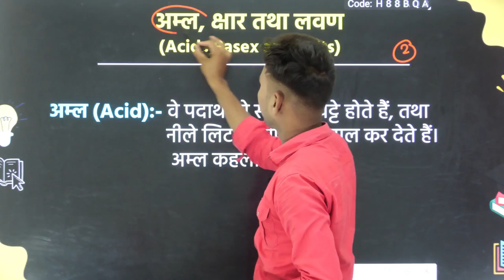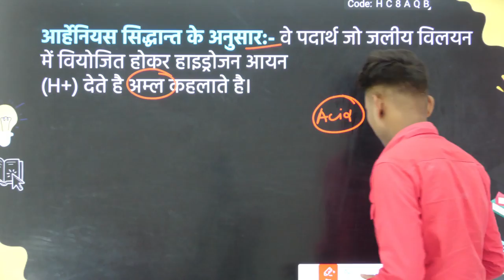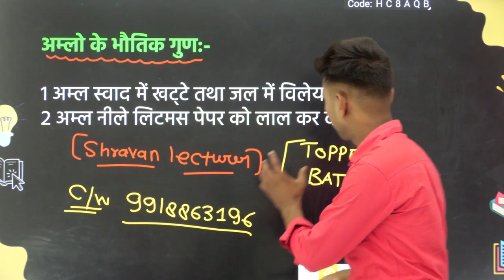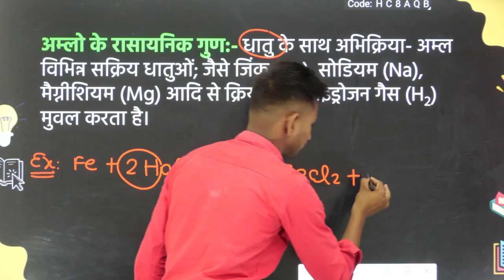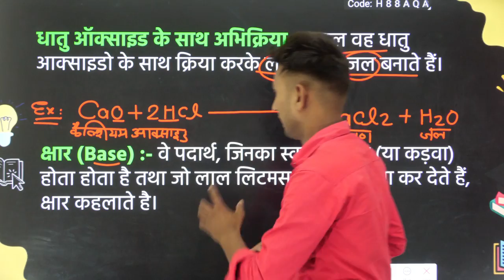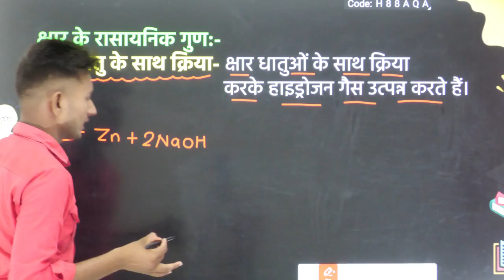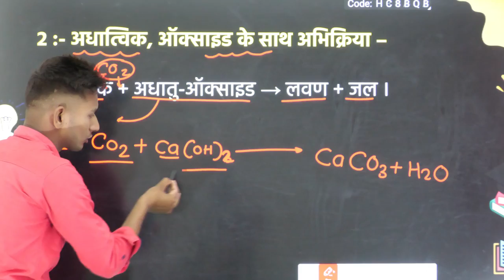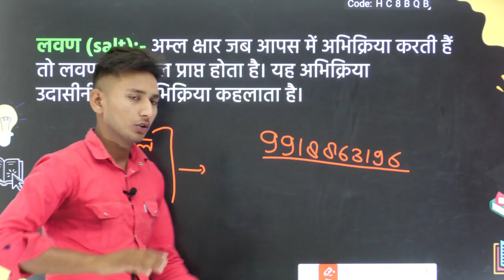Class 10 Science,||अम्ल क्षार एवं लवण की परिभाषा उदाहरण/, Acid base and salt class 10 in Hindi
hello student welcome to my channel is video mein Maine aap logon Ko class 10 science chapter 2 acid base and salt definition and example in Hindi mein bataya hai to video dekhkar amal kshar AVN Lavan ki paribhasha AVN udaharan samajh lijiye

Topic covered
class 10 science chapter 2
amal kshar AVN Lavan ki paribhasha
acid base and salt definition and example
acid base and salt class 10 in Hindi
amal kshar AVN Lavan ki paribhasha aur udaharan
aml ki paribhasha
Lavan ki paribhasha